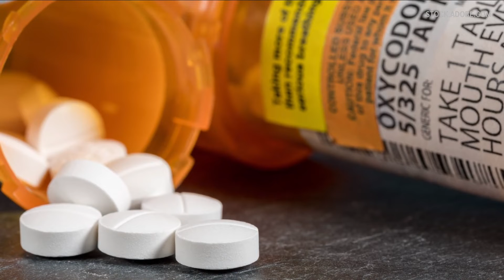Drug Overdose Deaths Surged During Pandemic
According to the state's Comptroller. *Opioid overdoses went up by 68-percent from 20-19 to 20-21.